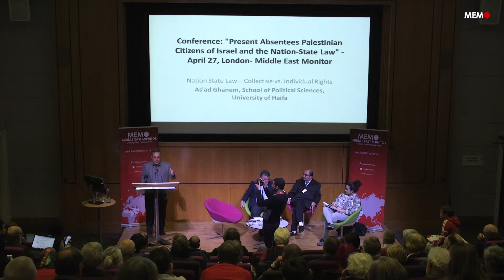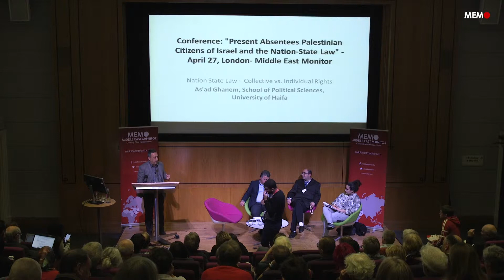Present Absentees: Prof As'ad Ghanem